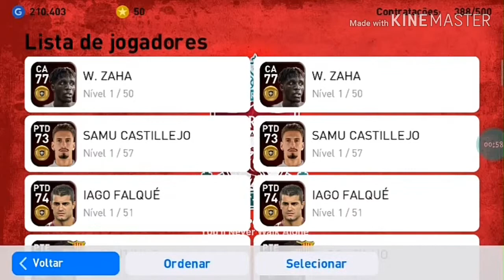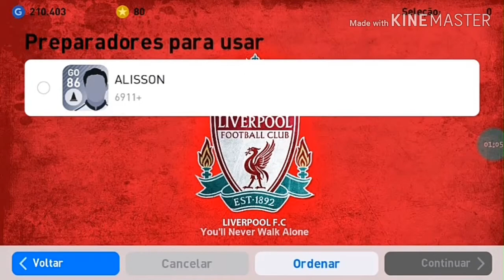UPANDO ALISON PES2019 MOBILE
COMPARTILHAR PARA GERAL